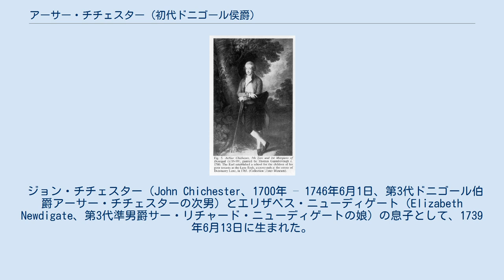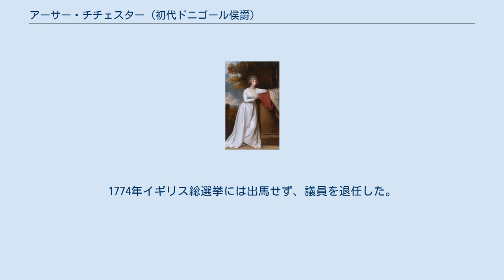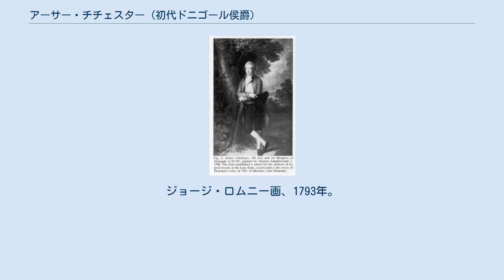アーサー・チチェスター (初代ドニゴール侯爵)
オックスフォード大学トリニティ・カレッジ出身の人物
初代ドニゴール侯爵 初代ドニゴール侯爵アーサー・チチェスター（英語: Arthur Chichester, 1st Marquess of Donegall PC (Ire)、1739年6月13日 – 1799年1月5日）は、アイルランド王国の貴族、政治家。
 ジョン・チチェスター（John Chichester、1700年 – 1746年6月1日、第3代ドニゴール伯爵アーサー・チチェスターの次男）とエリザベス・ニューディゲート（Elizabeth Newdigate、第3代準男爵サー・リチャード・ニューディゲートの娘）の息子として、1739年6月13日に生まれた。
1748年よりウェストミンスター・スクールで教育を受けた後、1757年11月25日にオックスフォード大学トリニティ・カレッジに入学、1759年7月5日にM.A.の学位を、1763年7月7日にD.C.L.の学位を修得した。
 1757年9月30日に伯父アーサーが死去すると、ドニゴール伯爵位を継承、1765年10月22日にアイルランド貴族院議員に就任した。
 1768年イギリス総選挙でマームズベリー選挙区から出馬、友人の第12代サフォーク伯爵ヘンリー・ハワードの支持を受けて当選した後、1768年9月15日にアイルランド枢密院の枢密顧問官に就任した。
議会ではチャタム伯爵内閣期にサフォーク伯爵の盟友として（すなわち、野党として）投票したが、演説の記録はなかった。
1774年イギリス総選挙には出馬せず、議員を退任した。
 1790年7月3日、グレートブリテン貴族であるスタッフォードシャーにおけるフィッシャーウィック男爵に叙された。
さらに1791年7月4日、アイルランド貴族であるベルファスト伯爵とドニゴール侯爵に叙された。
 1799年1月5日に死去、息子ジョージ・オーガスタスが爵位を継承した。
 初代ドニゴール侯爵の3人目の妻バーバラ。
ジョージ・ロムニー画、1793年。
 1761年11月16日、アン・ハミルトン（Anne Hamilton、1738年11月 – 1780年11月11日、第5代ハミルトン公爵ジェームズ・ハミルトンの娘）と結婚、3男をもうけた。
 1788年10月24日、シャーロット・スペンサー（Charlotte Spencer、1789年9月19日没、コンウェイ・スペンサーの娘）と再婚した。
 1790年10月12日、バーバラ・ゴドフリー（Barbara Godfrey、1768年頃 – 1829年12月28日、ルーク・ゴドフリーの娘）と再婚した。